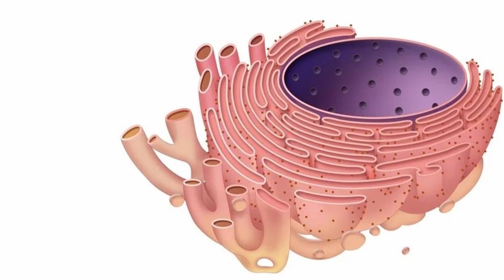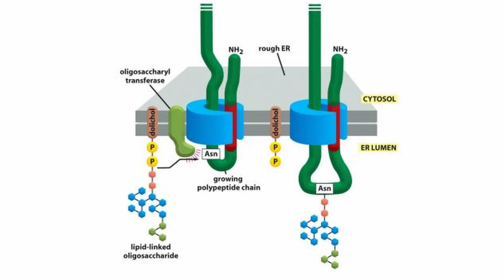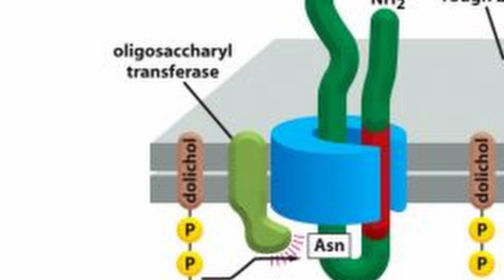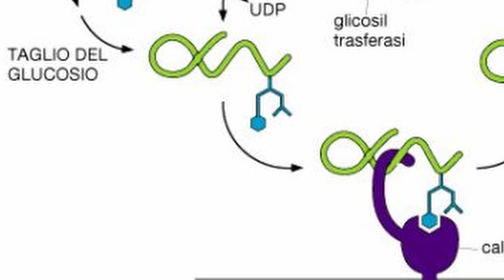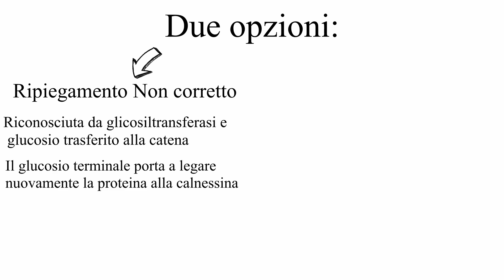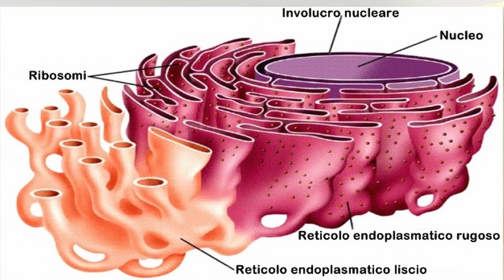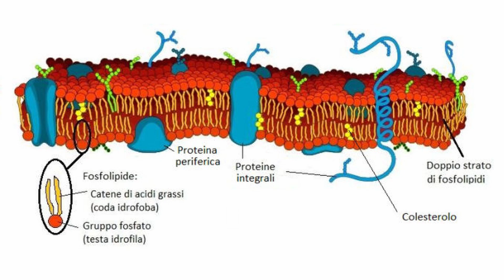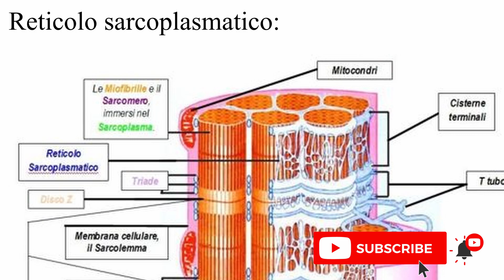MODIFICHE Co- e Post- TRADUZIONALI; CONTROLLO QUALITA' e REL -Citologia Lezione 5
Ciao a tutti! In questo video concluderemo il Reticolo Endoplasmatico, trattando le modifiche che vengono effettuate a livello Co- e Post- traduzionale, il controllo della qualità del ripiegamento e il Reticolo Endoplasmatico liscio.

00:00 Introduzione
00:35 Modifiche Co- e Post- Traduzionali
1:45 Glicosilazione
5:20 Controllo Qualità
7:30 Ubiquitina e Proteasoma
8:04 Reticolo Endoplasmatico Liscio
11:25 Conclusioni